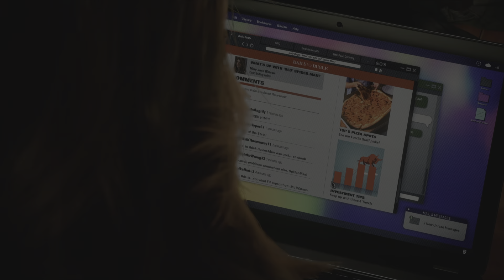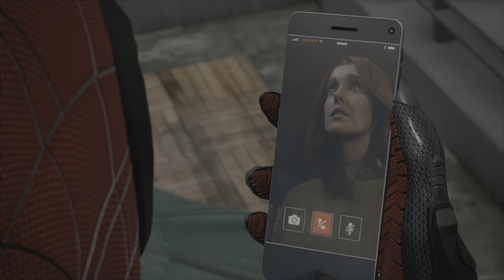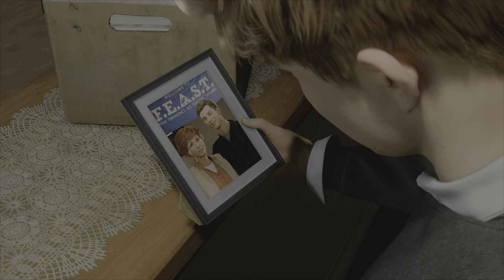Spider-Man 2!! (MJ Gameplay)